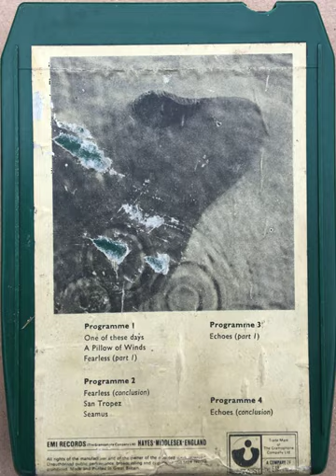Echoes Floyd Meddle 8-Track